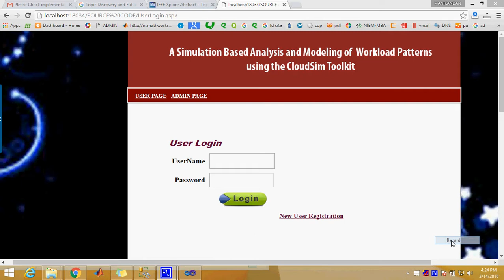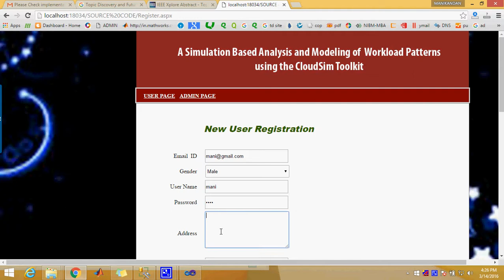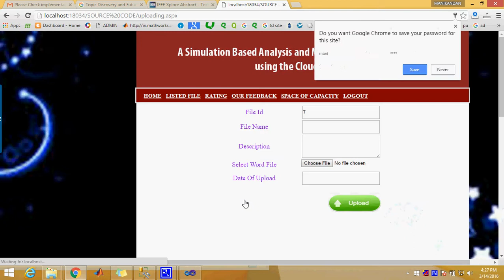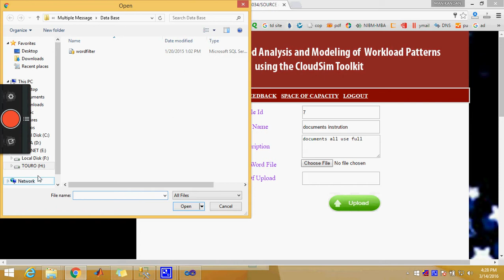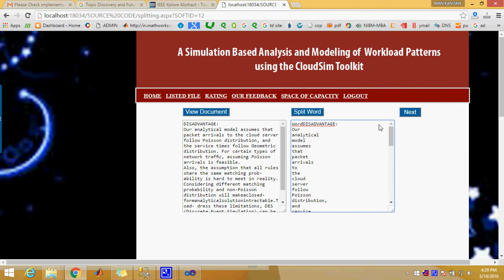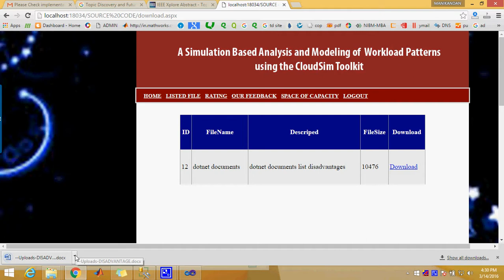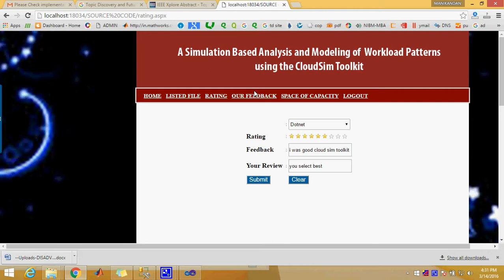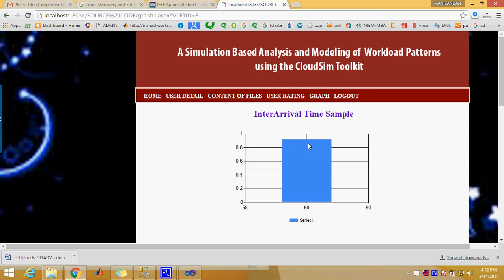A Simulation Based Analysis And Modeling Of Workload Patterns Using The CloudSim Toolkit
* Complete Source Code
 * Complete Documentation
 * Complete Presentation Slides
 * Flow Diagram
 * Database File
 * Screenshots
 * Execution Procedure
 * Readme File
 * Video Tutorials
 * Supporting Softwares

Support Specialization
 * 24/7 Support
 * Ticketing System
 * Voice Conference
 * Video On Demand
 * Remote Connectivity
 * Document Customization